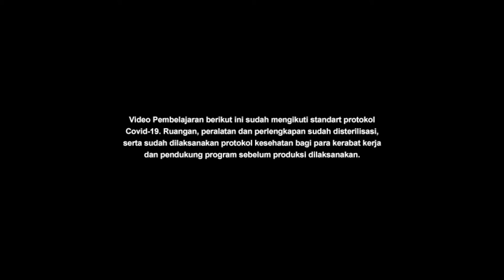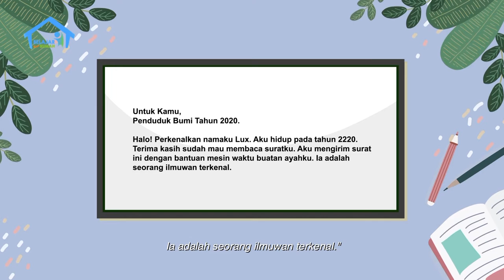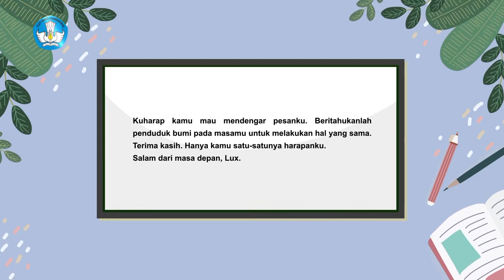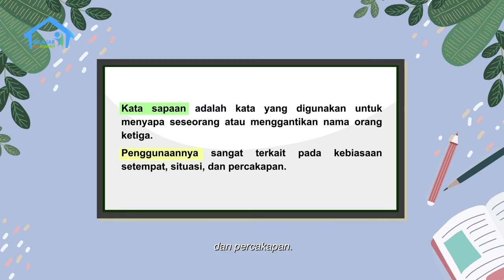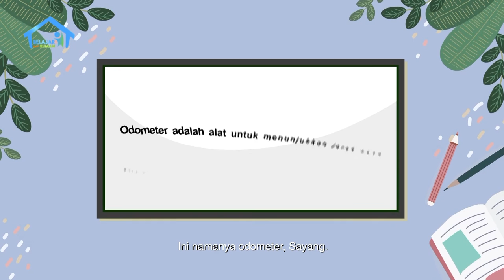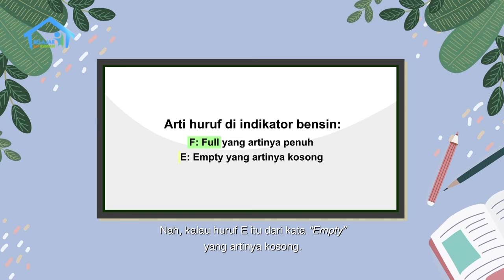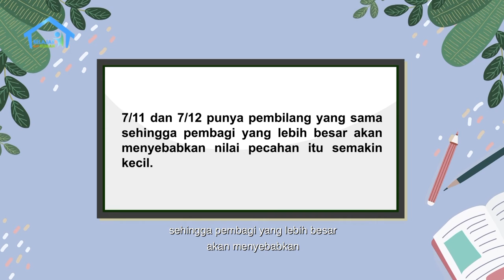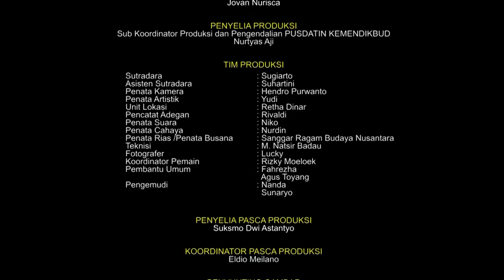BDR | SD Kelas VI | Episode 55 - Pesan dari Masa Depan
Nasya sedang mengambil koran dan surat yang ada di kotak surat rumahnya. Di antara koran dan surat tersebut, tersingkap surat yang dikirim oleh Lux, anak yang hidup pada tahun 2220. Nasya terkejut dan menunjukkan surat itu pada Mami. Mami melihat surat ini memiliki pesan yang positif supaya kita lebih cermat untuk menghemat energi. Nasya dianjurkan untuk membalas surat tersebut, dan menggunakan kata sapaan yang baik. Saat berkendara bersama Mami, Nasya juga belajar memperkirakan kecukupan sisa bensin untuk sampai di tempat tujuan. Bagaimana caranya? Yuk kita belajar bersama Nasya!

Kunjungi portal Rumah Belajar di
Web: belajar.kemdikbud.go.id